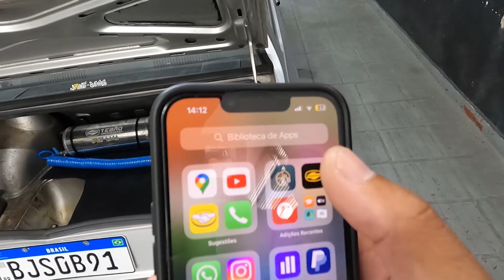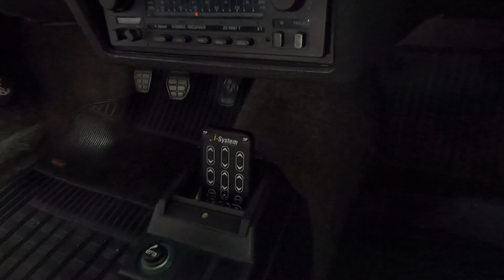FIZEMOS A PRIMEIRA REVISÃO NA SUSPENSÃO A AR DEPOIS DE 1 ANO!! A COISA ESTAVA FEIA!!